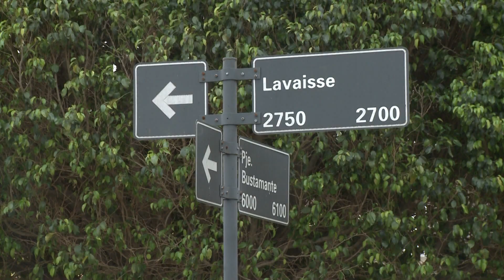Recuperaron la camioneta robada la semana pasada en la peluquería de Barrio Mayoraz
Natalia, la dueña de la peluquería, relató lo sucedido.